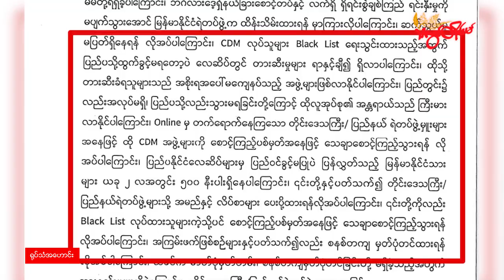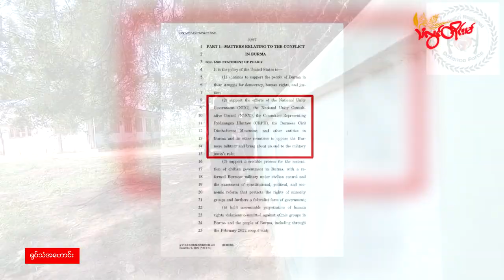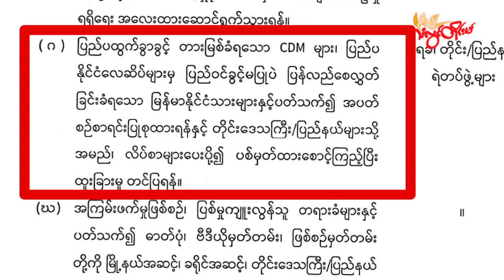TLT Tv||- CDM ဝန်ထမ်းတွေကို ပစ်မှတ်ထားစောင့်ကြည့်ဖို့ စစ်ကောင်စီ ညွှန်ကြား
TLT Tv||- CDM ဝန်ထမ်းတွေကို ပစ်မှတ်ထားစောင့်ကြည့်ဖို့ စစ်ကောင်စီ ညွှန်ကြား၊ CDM အရေးပါမှုကို ကြောက်တာလို့ ဝေဖန်

စစ်တပ်အာဏာသိမ်းမှုကို ဆန့်ကျင်ကြောင်းအကြမ်းမဖက်အာဏာဖီဆန်ရေး CDM လှုပ်ရှားမှုမှာ ပါဝင်သူတွေထဲ အမည်ပျက်စာရင်း Black List စာရင်းသွင်းခံထားရတဲ့ ဝန်ထမ်းတွေကို ပြည်ပထွက်ခွာခွင့် မရှိစေရေး ပစ်မှတ်ထား စောင့်ကြည့်ဖို့ စစ်ကောင်စီက ညွှန်ကြားလာပါတယ်။